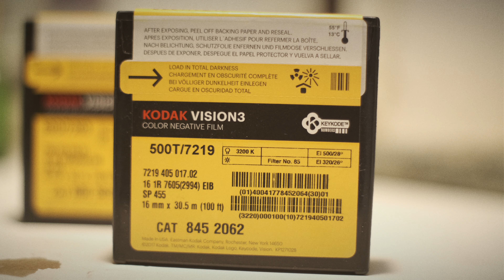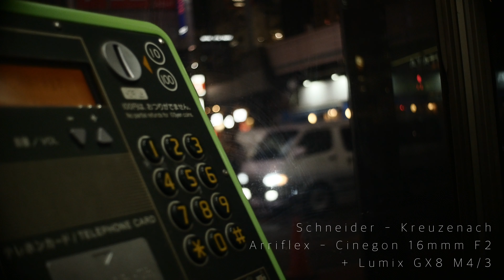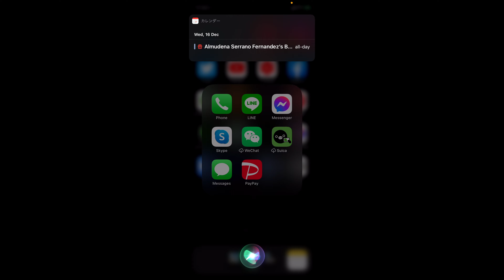【16mm F2 作例】シネレンズ シュナイダー・クロイツナッハの紹介 | BMPCC,Lumix GH5,GH4,OLYMPUS OM-D, Pen,Eos M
AppleのM1のMacBook導入しようかまだ迷っています。
MacBook Airならまだ安いし、サブ機として買うのも良いかと思います。

さて、今回はかねてより要望の多かった、シュナイダークロイツナッハ(Schneider-Kreuznach Arriflex-Cinegon)16mm F2の紹介します。

本格的な佇まいに、このサイズ感がたまりませんね。

レアな割に価格も安いのでオススメです。

【参考リンク】
- 被せ式キャップ

※黒が亡くなっており、リンク先はシルバーですmm

【My Gear】

- Panasonic Lumix GX8
- Blackmagic Design URSA mini 4.6K
- SIGMA dp2 Quattro FoveonX3
- Pentax Q10

- SIGMA Art 85mm F1.4 DG HSM EFマウント
- SIGMA Art 24mm F1.4 DG HSM EFマウント

- 7artisans 12mm F2.8 Xマウント
- 7Artisans 7.5mmF2.8 Fish-eye2 Xマウント

- Nikkor Ai 24mm F2  口径52mm
- Nikkor Ai 50mm F1.4 口径52mm

- Takumar 28mm F3.5 口径58mm
- Takumar 35mm F2 口径49mm
- Takumar 55mm F1.8  口径49mm
- Takumar 85mm F1.8 口径55mm
- Takumar 135mm F3.5 口径58mm
- Takumar 200mm F4 口径58mm

- iMac 27inch 2019